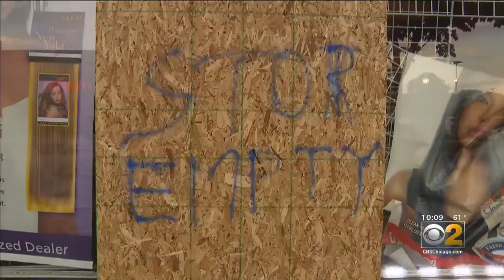Owners Return To Modern Beauty Supply After It Was Damaged In Weekend Looting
The owners returned Saturday to clean up the mess, salvage what was left, and start trying to reopen.